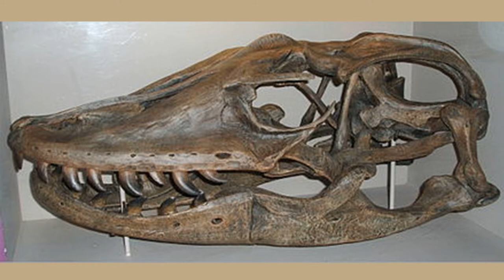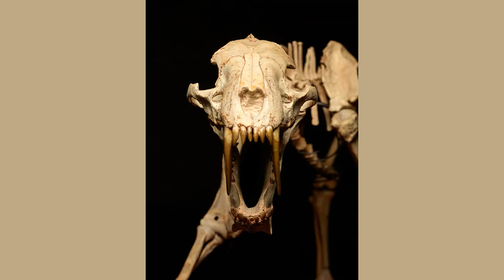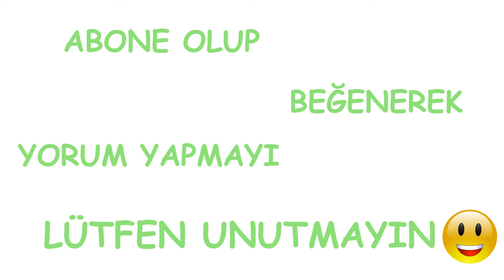NESLİ TÜKENEN HAYVANLAR- Nesli tükenen sekiz hayvan - NESLİ TÜKENEN HAYVAN BELGESELİ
yıllar içinde nesli tükenen hayvanlar Dünyada nesli tükenmiş 8 hayvan, nesli tükenen vahşi hayvanlar , nesli tükendiği için şanslı olduğumuz hayvan türleri